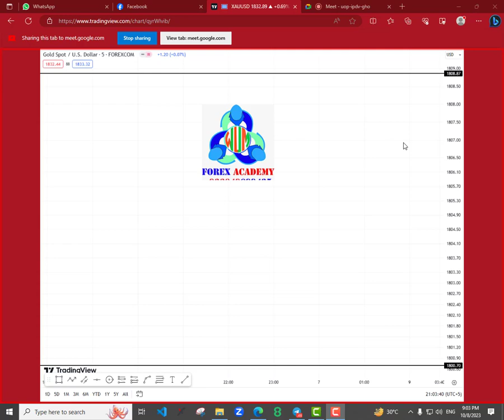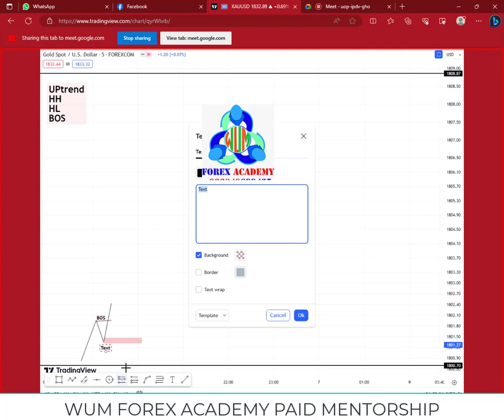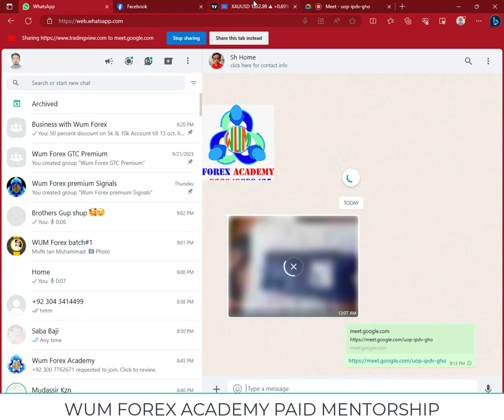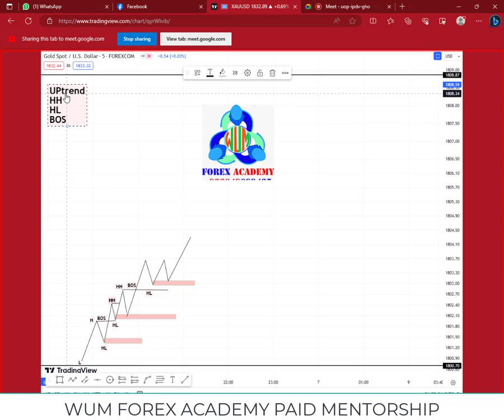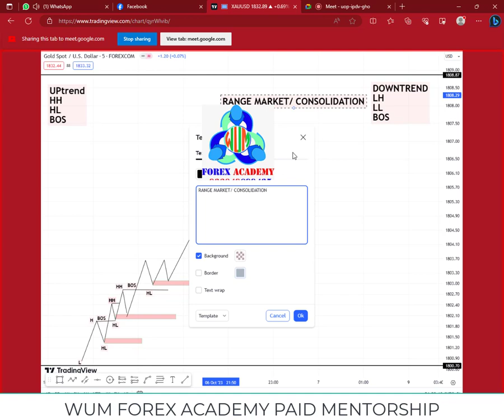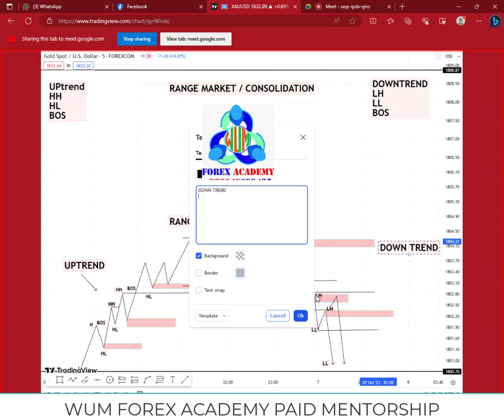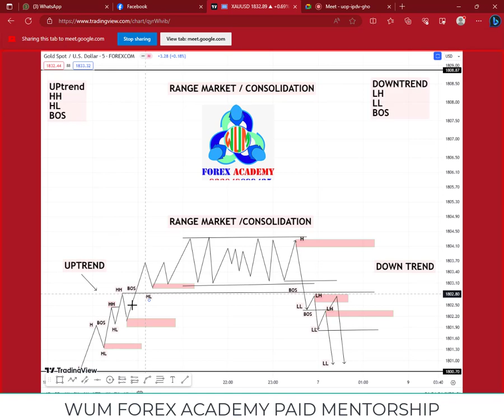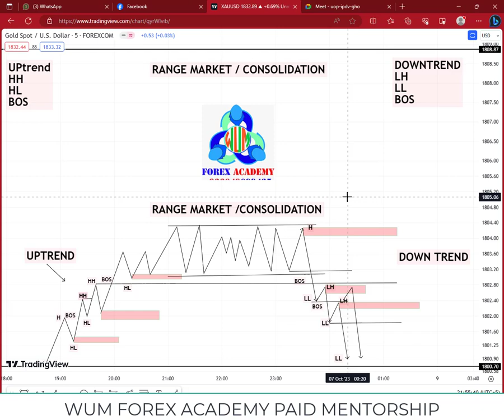Class 01 || Structure || Divergence Course || WUMFX ACADEMY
Best Broker ever
Exness

Forex Trading
Forex Strategy
Forex Tutorial
Forex Analysis
Forex Trading Tips
Currency Trading
Forex Signals
Forex Broker
Forex Market
Forex Education
Technical Analysis
Fundamental Analysis
Forex Charts
Forex News
Trading Psychology
Risk Management
Trading Indicators
Forex Scalping
Day Trading Forex
Swing Trading
Forex Signals Provider
Forex Signals Telegram
Forex Live Stream